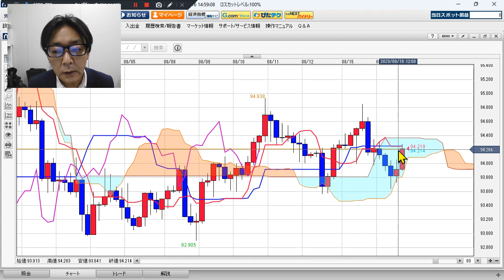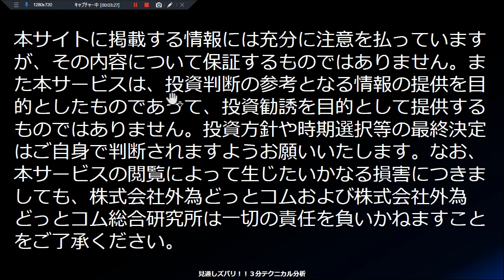豪ドル/円見通し 「買戻し優勢、 抵抗帯抜けると買い加速？」見通しズバリ！3分テクニカル分析 ニューヨーク市場の見通し 2023年8月16日